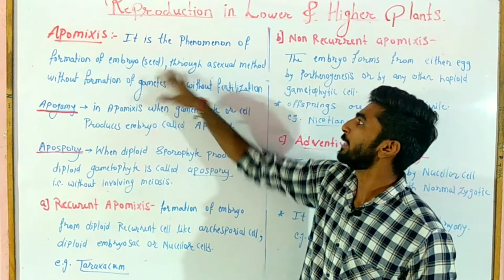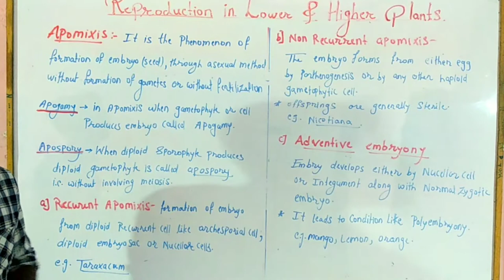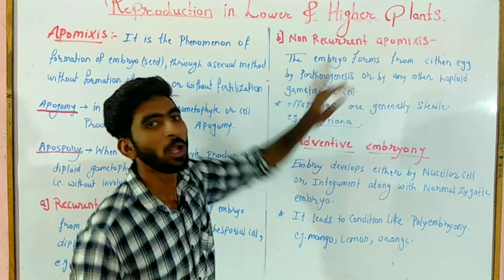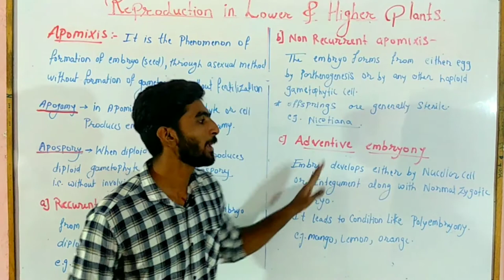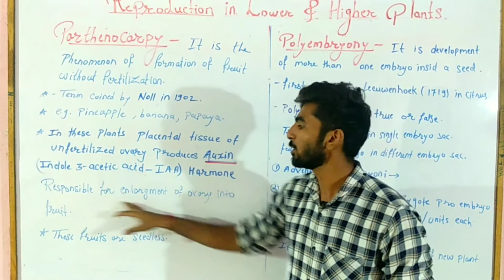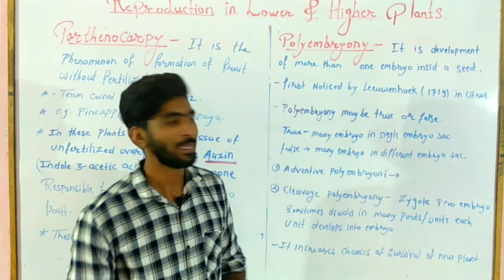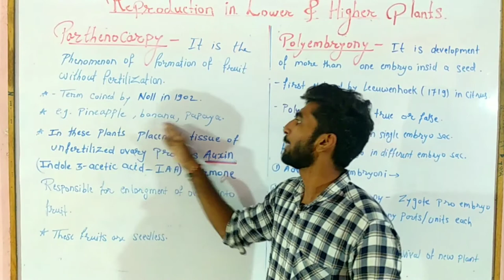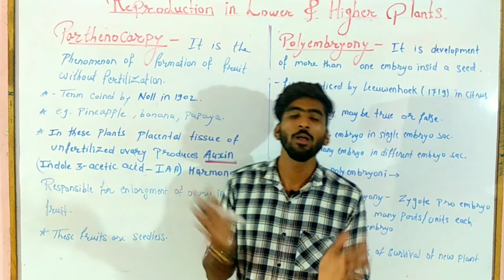apomixis || parthenocarpy || polyembryony || part 14 reproduction in lower and higher plants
in this video lecture we have discussed about different terms like apomixis in plants parthenocarpy and polyembryony.

what is apomixis ?
the formation of SEED or embryo without fertilization is called as apomixis we have discussed different apomixis types including recurrent apomixis, non recurrent apomixis, adventive embryony, etc

what is parthenocarpy?
formation of fruit without fertilization is known as parthenocarpy

what is polyembryony?
formation of number of embryos in single oval inside and ovary is called as polyembryony.

bhushan_gayakwad